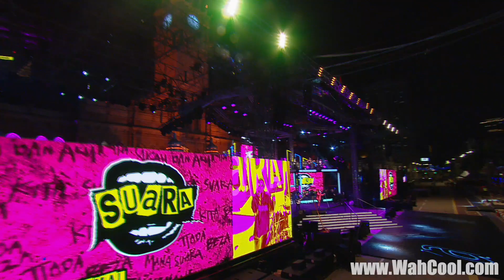Konsert Kita Punya 2020! Program Ambang 2020 RTM Live TV Drone sahaja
RTM mempersembahkan Konsert Kita Punya 2020! Dianjurkan Kementerian Pelancongan, Seni dan Budaya, Kementerian Wilayah Persekutuan serta Kementerian Komunikasi dan Multimedia. Dirasmikan oleh Perdana Menteri, Tun Dr Mahathir Mohamad yang sekaligus akan menyempurnakan acara pelancaran perdana Tahun Melawat Malaysia 2020.

TUNJUKKAN sokongan anda kepada kami dengan LIKE, FOLLOW  dan SHARE page kami.  Sokongan anda memberi dorongan dan semangat kepada kami. 😍😍😍